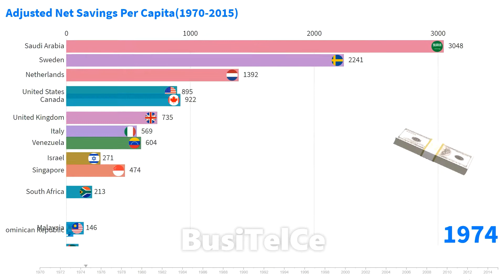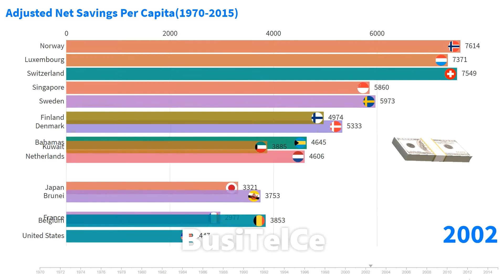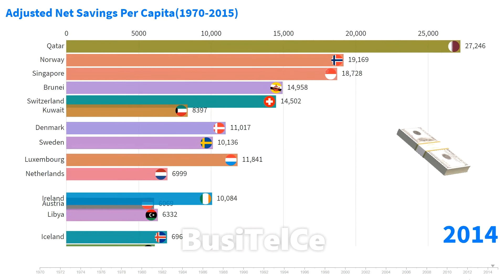Who are the Top Saving Countries? Ranking by Adjusted Savings per Capita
Visualization shows Rank by country for adjusted savings over the years 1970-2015. Adjusted net savings are equal to net national savings plus education expenditure and minus energy depletion, mineral depletion, net forest depletion, and carbon dioxide. This series excludes particulate emissions damage.